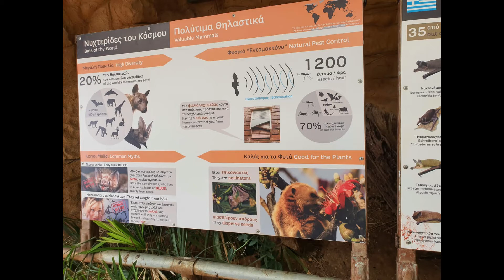zoo video in Greece ( 3 and last part)